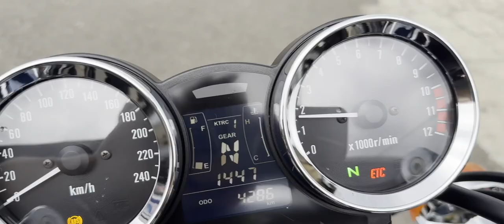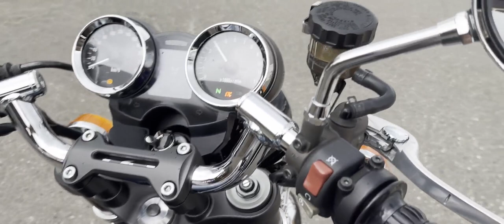Z900RS 2022年 中古車 バイクショップ名:★Rider's Base EXPERT★(有)エキスパート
#★Rider_s_Base_EXPERT★_有_エキスパート